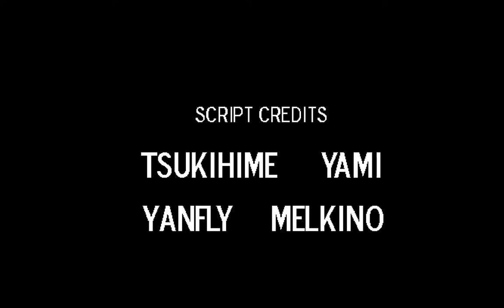Lisa: The Painful Finale - Bradley tries one last time to be a good dad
In this episode, we finish the game. I can feel the feels in this one.